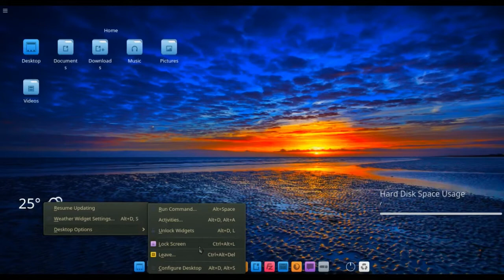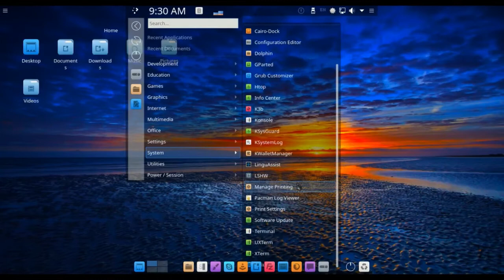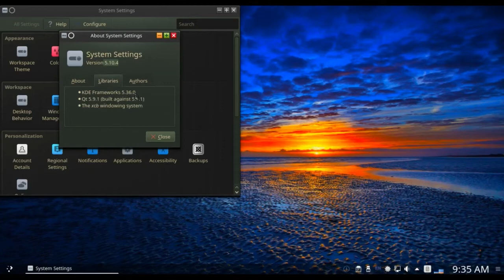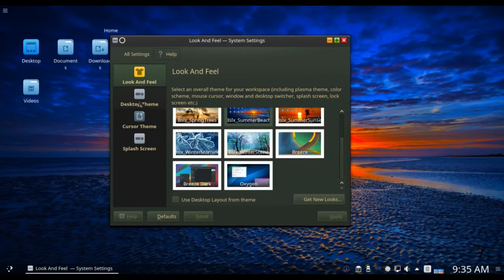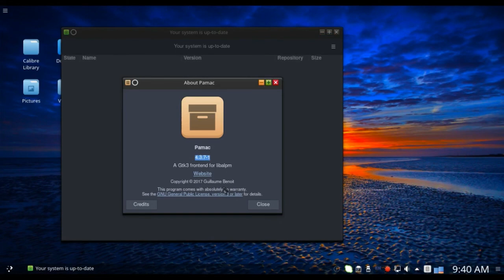bluestar linux 4.12.3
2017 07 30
arch linux + kde plasma